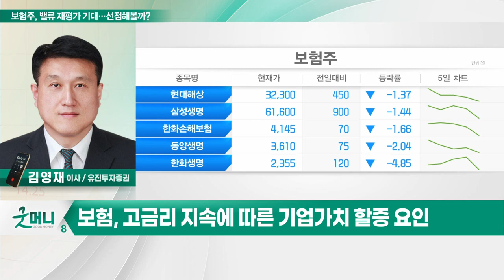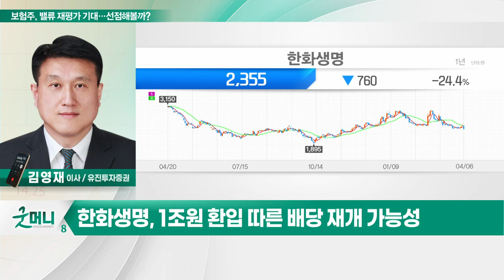한화생명(088350)... 소외된 보험주, 밸류 재평가 기대… 선점해볼까?_투자 인사이트 (20230407)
Q. 소외된 보험주, 밸류 재평가 기대…선점해볼까?

- 新회계기준 적용으로 자산건전성 개선
- 1조원 환입 따른 배당 재개 가능성
- 저평가… 저점 분할 매수 접근 유효